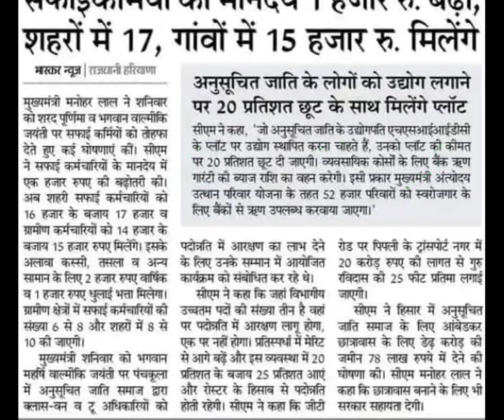हरियाणा में सफाई कर्मियों का मानदेय बढ़ा,safai karmchari latest news,safai karmchari news today